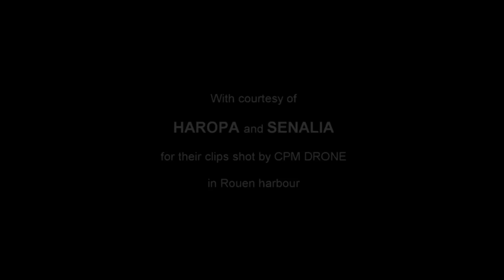And now we know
Vidéo corporate CPM Drone ... Just be inspired !